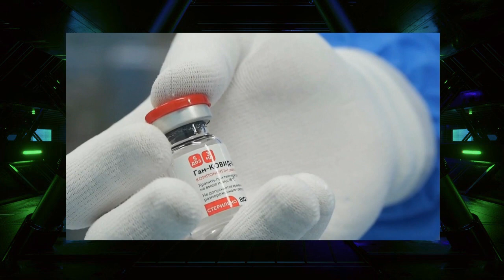Sinovac se instala en Chile [Fabricaría 60 millones de vacunas por año]